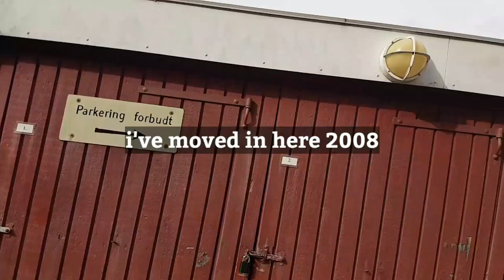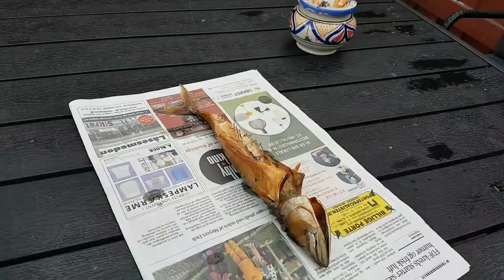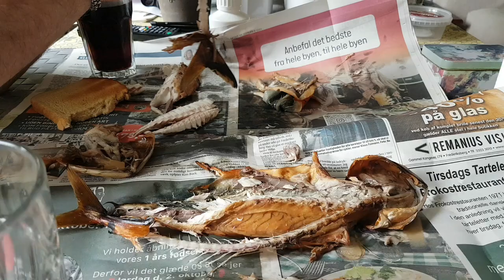PUNTAHAN KO SI PARTNER SA BACKYARD + LUNCH | SENIOR LIFE IN DENMARK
Late upload po eto life update namin ngayong araw, sa mga nagtatanong bat parati kaming dalawa magkasama sa vlog ko. Salamat sa lahat ng supporta ninyo.